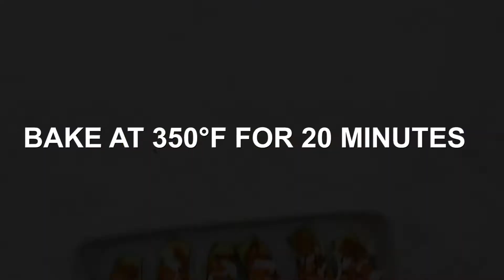Stuffed Zucchini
Stuffed Zucchini – delicious low-carb and easy to prepare zucchini boats stuffed with seasoned ground chicken, topped with cheese, and baked until tender. A wonderful guilt-free meal to kick start the year!

INGREDIENTS:

▢2-3 zucchinis
▢2 tablespoons canola oil
▢½ medium onion , chopped
▢1 teaspoon minced garlic
▢½ pound ground chicken (or turkey)
▢1 small green, yellow, or red pepper
▢2 tablespoons parsley
▢cooking spray
▢½ cup grated cheese , optional

MORE EASY & TASTY RECIPES

SOCIAL MEDIAS